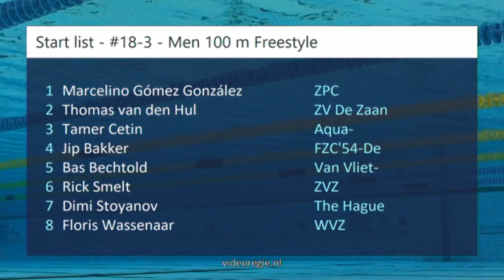#18-3 - Men 100 m Freestyle - Clubmeet 2018 | Zwemmen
Clubmeet 2018 - #18-3 - Men 100 m Freestyle